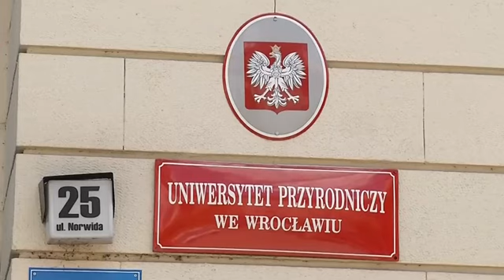Chocolate mealworm cake and cricket salad, anyone?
They say it tastes like chicken, but then, what doesn't? This cricket salad could be key to solving a looming crisis in world food shortages that may hit within a generation. The dish and other insect treats, like a chocolate cake made out of mealworms, was created by scientists at Poland's Wroclaw University. They say the bugs are generally high in protein, low in fat, take up far less space than cattle farming, and have less of an environmental impact. The university is far from the first institution to experiment with the other white meat. And in some parts of the world, such as regions of China, eating insects is commonplace. Yet urgency is starting to take hold elsewhere. The United Nations estimates that by 2050 the world's population will have grown by over a third, totaling 9 billion people, and demanding a 70 percent increase in food production to meet it. But if chicken-flavored cricket doesn't sound appetizing to you, you may be in luck. The scientists say feeding insects different things can change their flavour.